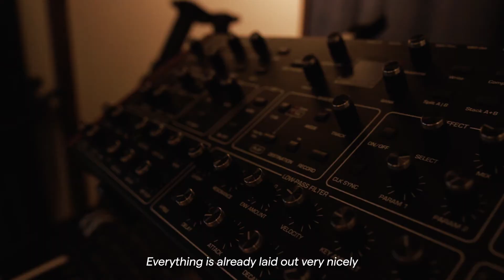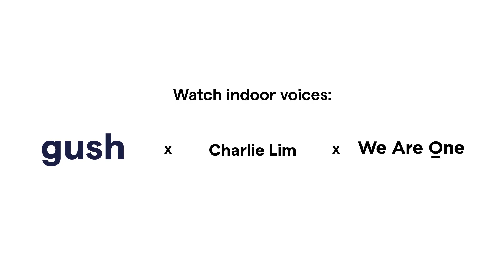[Indoor Voices with gush] Episode 2: Charlie Lim - Uninhibited, inside.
Breathe easy with us awhile; Charlie Lim takes us on a tour of his new home/studio, and shares about designing a space that satisfies both creative work and rest.

Indoor Voices by gush features special guests who take us through their spaces painted with cair air-purifying paint. We explore the different ways in which spaces support our unique dreams, stories and daily experiences; and how the benefits of cair empower us with safer, healthier indoor environments.